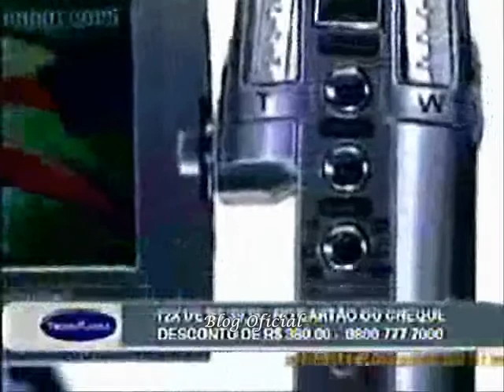Íris apresentando o Tv Fama do dia ( 21/04/2009)